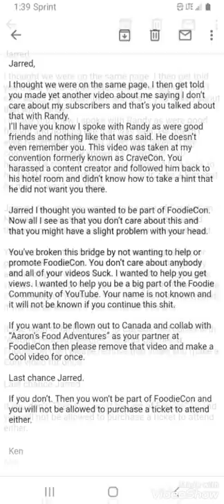Ken domik wants to fly me to foodiecon work with Aaron's food adventure reviews